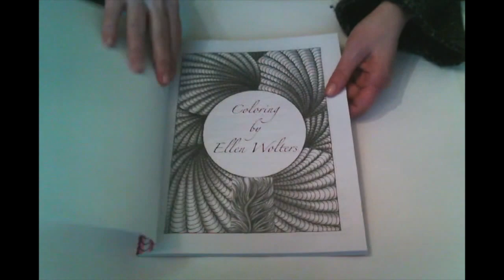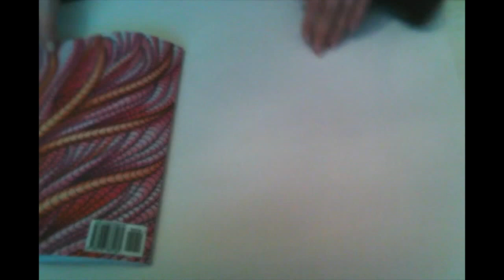Twister 2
Global Doodle Gems presents The Twister Book Chill Pill 2 by Maria Wedel, video flip through to see all the pages inside the book
GDG presents "The Twister Book Chill Pill" II by Maria Wedel published December 9th 2015